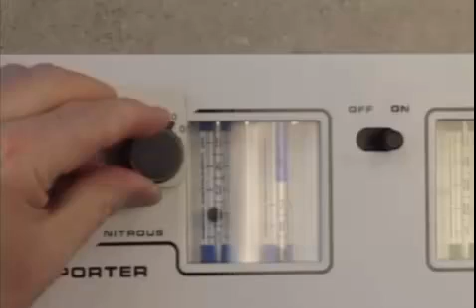SedationDentistry NitrosOxide EnglishVersion